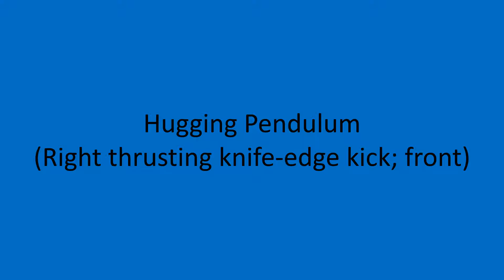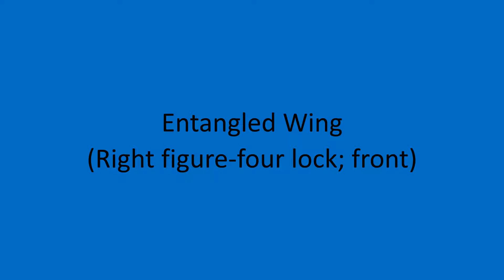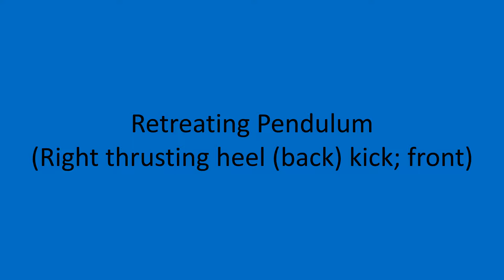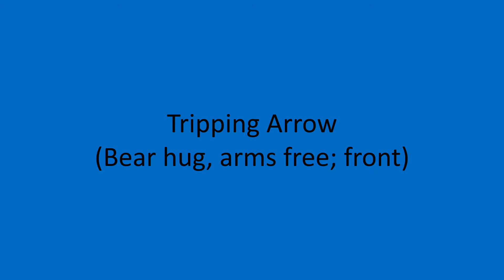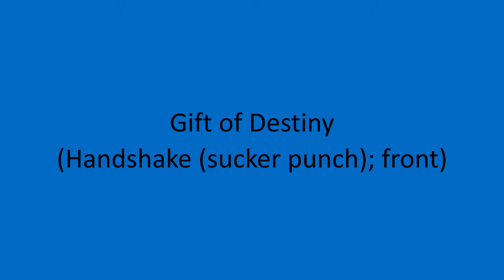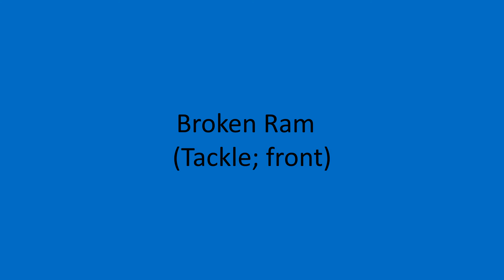Kenpo Kipp's Blue Belt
Virtual Technique Card